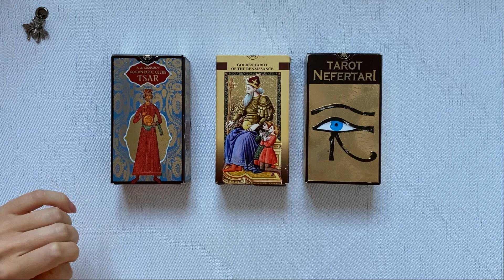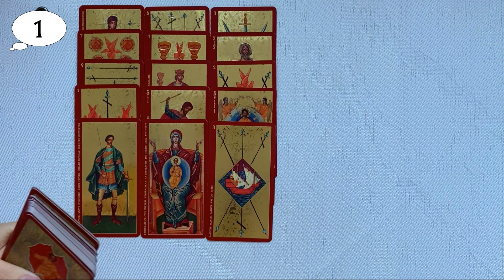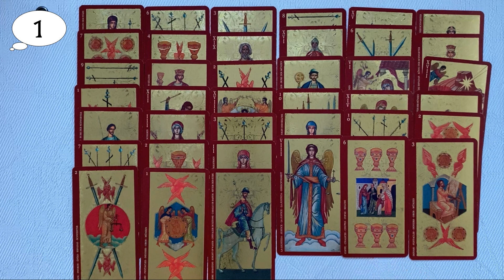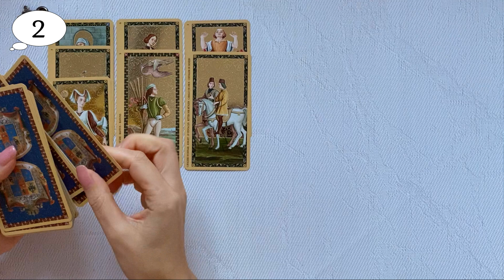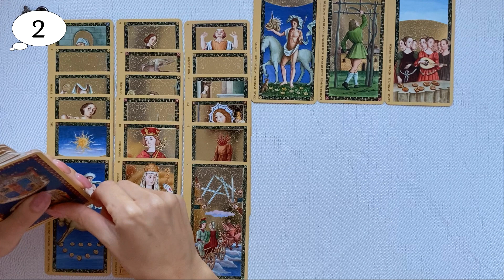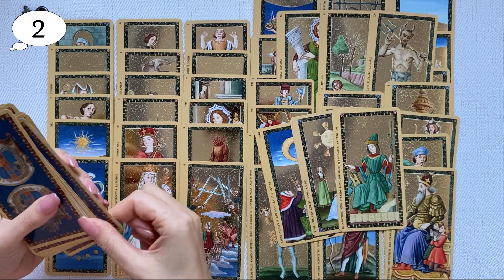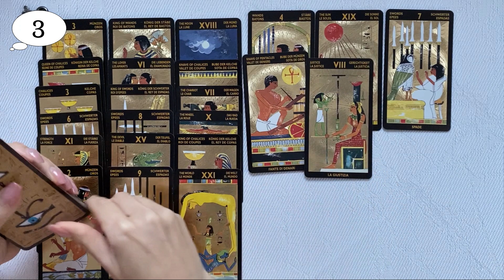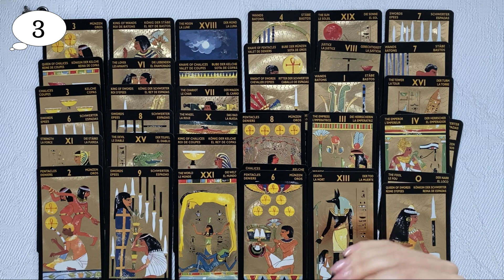БУДЕМ ЛИ МЫ ВМЕСТЕ?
ТАЙМ КОД:
1. - 1:30
2. - 14:20
3. - 27:12